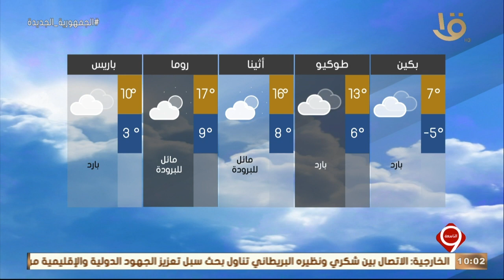نشرة التاسعة | بيان بدرجات الحرارة المتوقعة غداً